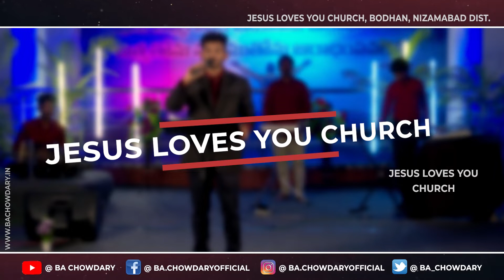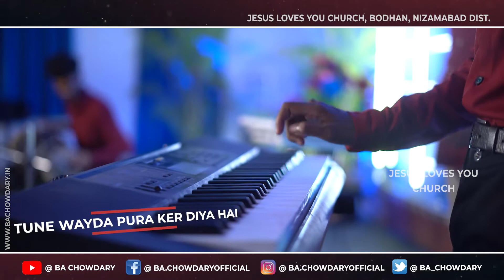TERE MAAR KHANE SE TERE KHOON BAHAANE SE | VOCALS BY SOLOMON DUPTE | JESUS LOVES YOU CHURCH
TERE MAAR KHANE SE TERE KHOON BAHAANE SE,
VOCALS BY SOLOMON DUPTE,
JESUS LOVES YOU CHURCH,
BODHAN, NIZAMABAD DIST, TELANGANA.